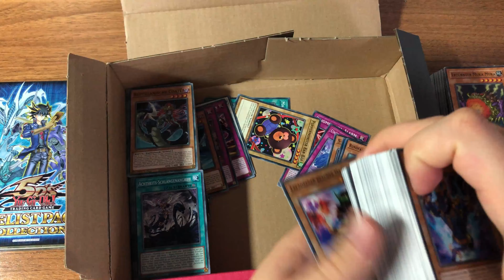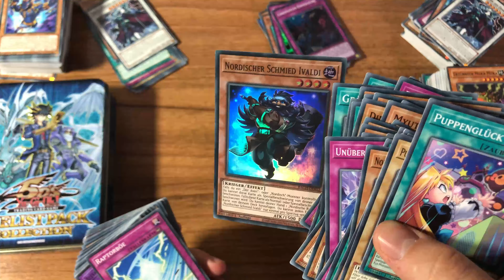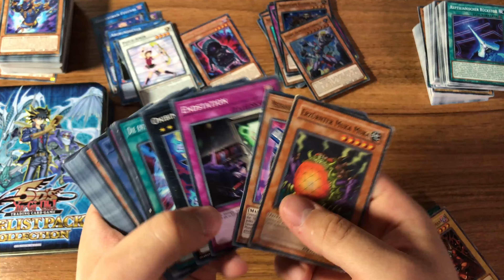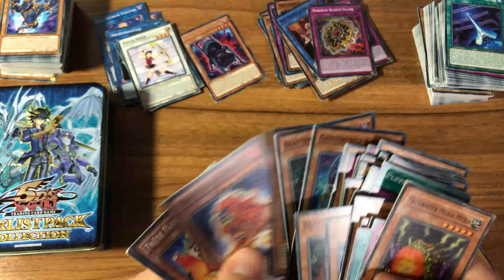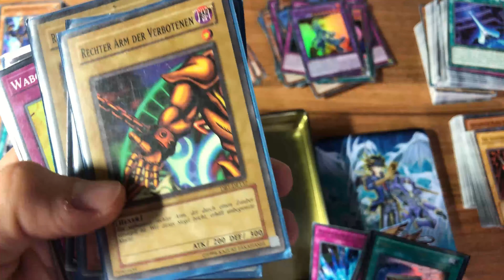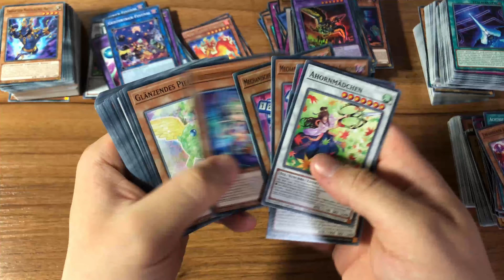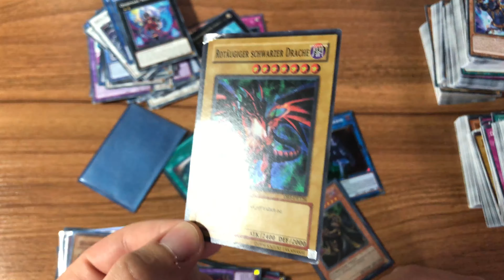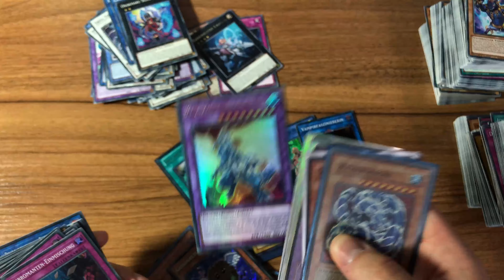YuGiOh Bulk Opening WORTH?